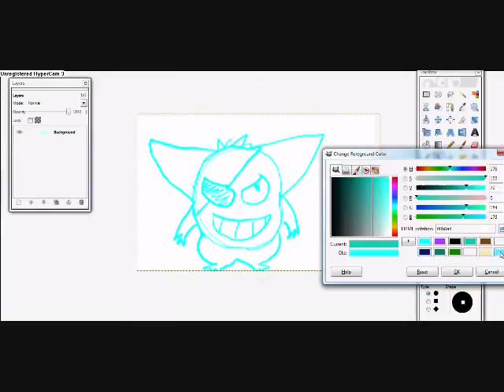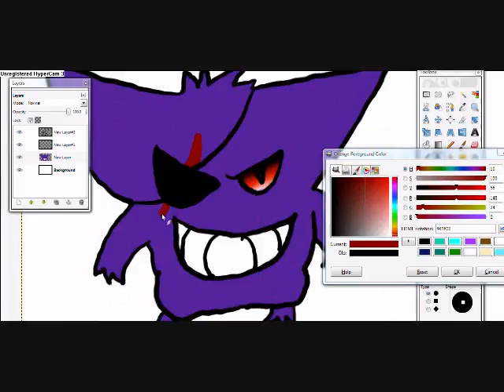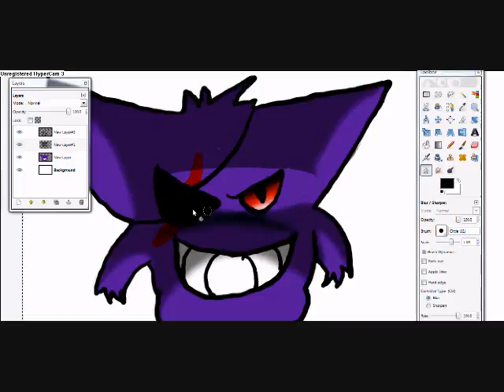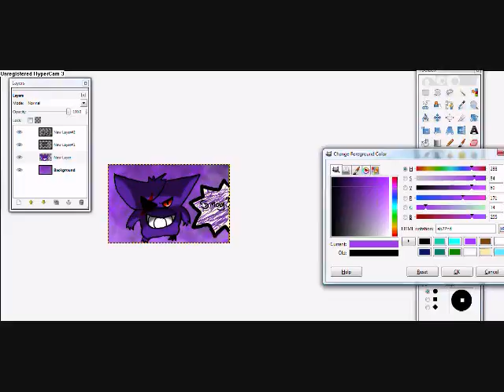MeatelCoolman1118 speedpaint *request*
I need to finsh al of the request i got to day and i still take requests